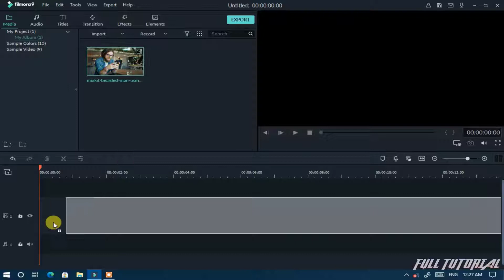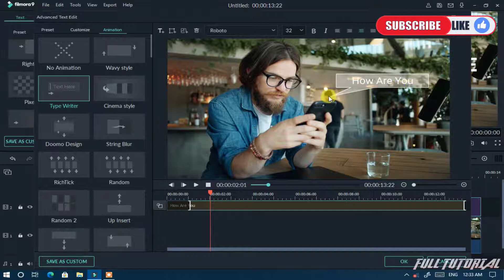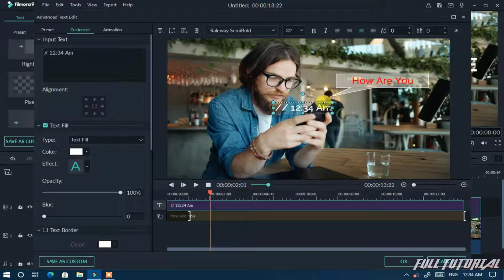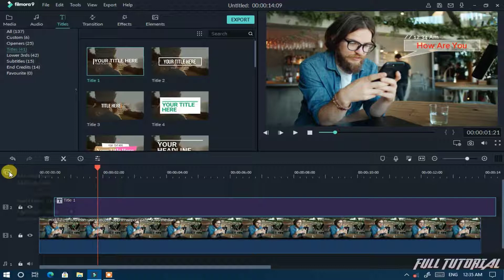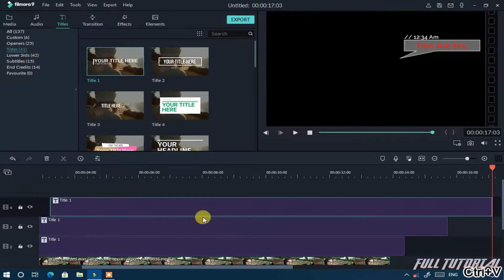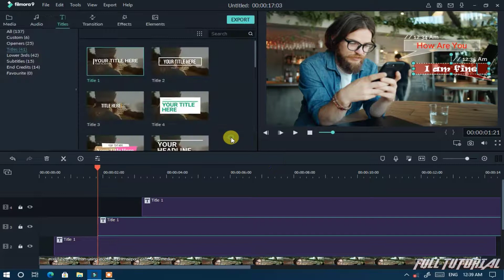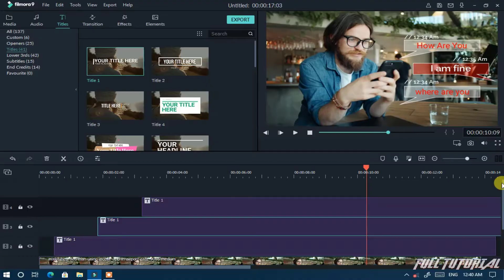Animated Message Bubble in Fillmore 9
Hello Friends
In this tutorial we learn that how you can create message bubble Text animation  full tutorial in filmora 9 and it very easy to make that so watch this video till end

Animated Message Bubble in Fillmore 9 2021 || Filmora tutorial by sunil Tutorial